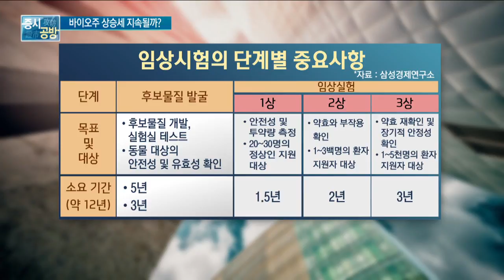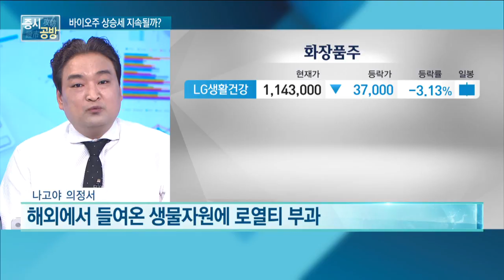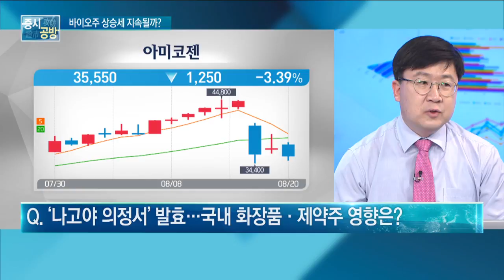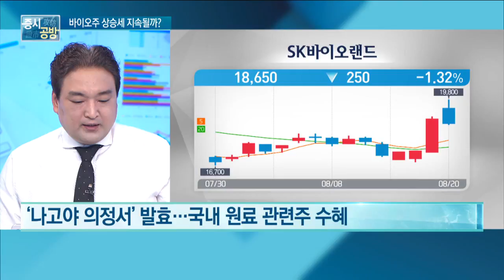[증시 공방] "신약 2상까지 비용처리"/'나고야 의정서' 시행...바이오 영향은?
출연 : 서동구 대표
           차영주 와이즈 경제연구소장
           강준혁 K&J 스탁 매니지먼트 대표